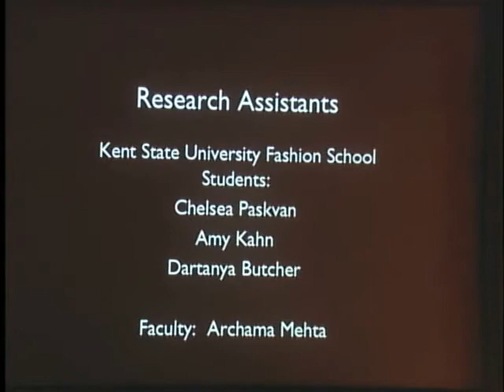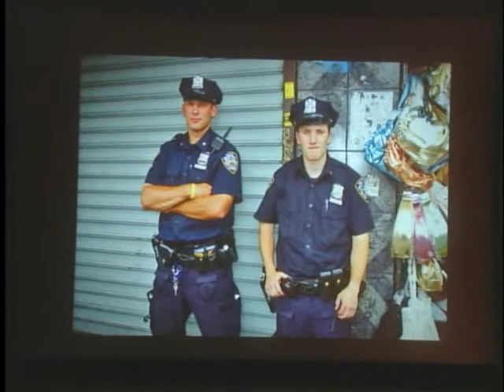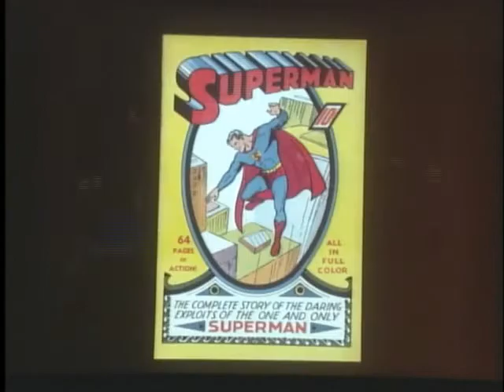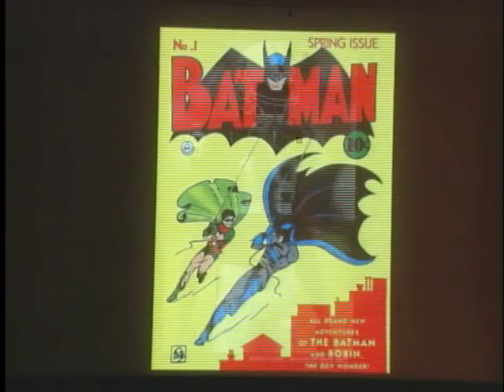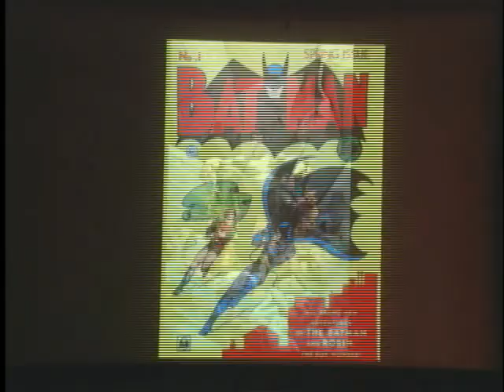Superheroes: Fashion and Fantasy - E Pluribus Unitard - Part 1 of 3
This all-day event of lectures and panel discussions, presented in conjunction with the exhibition "Superheroes: Fashion and Fantasy," brings together leading international scholars, critics, and designers to discuss the world of costumes and comics. Themes include the appropriation of the uniform, the adaptation of superhero costumes for the screen, the creation of modern mythologies, and the role of the superhero as metaphor in contemporary society.

E Pluribus Unitard: Notes toward a Theory of Superhero Costuming
Peter Coogan, director, The Institute for Comics Studies